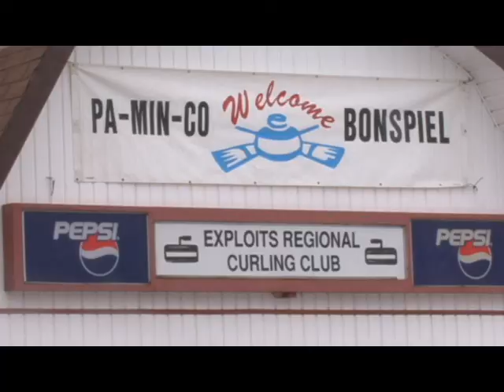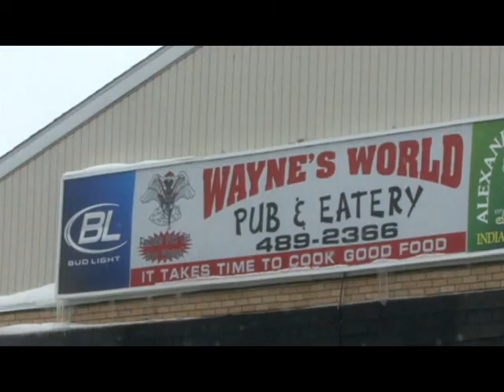Grand Falls-Windsor community profile- College of the North Atlantic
College of the North Atlantic Grand Falls-Windsor campus